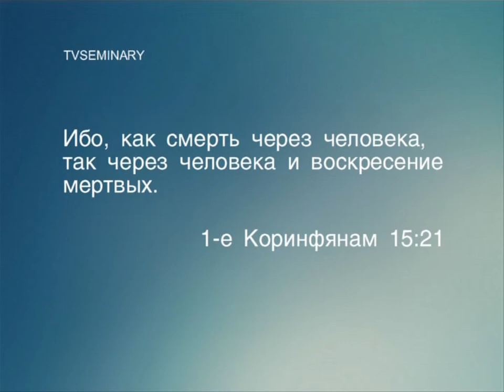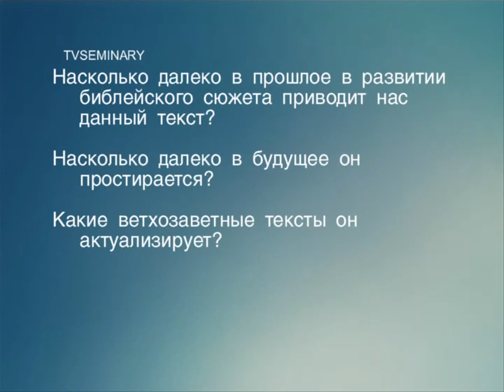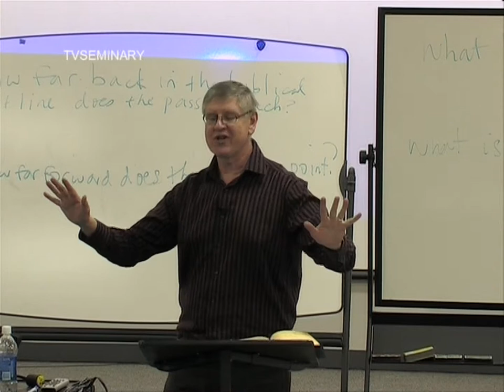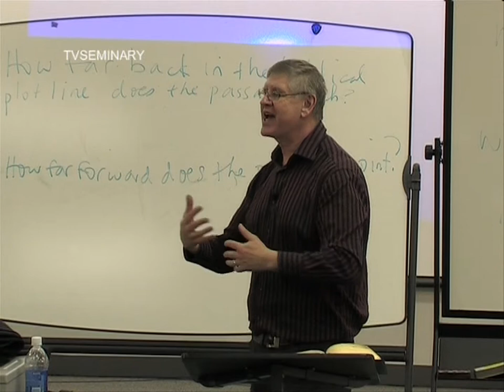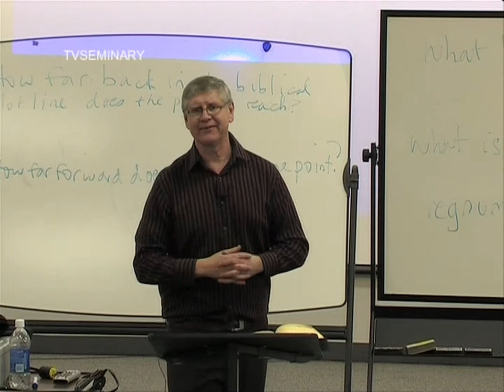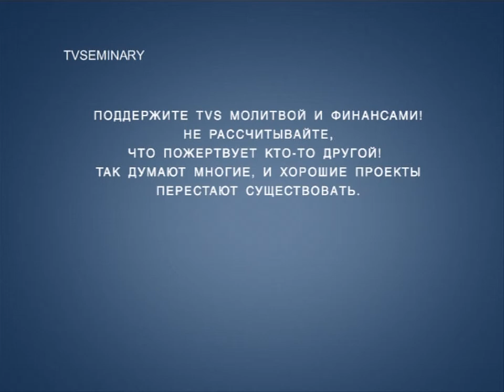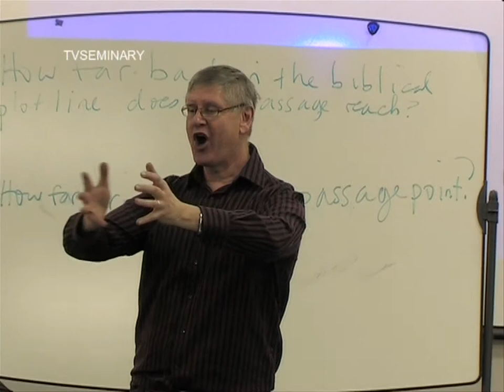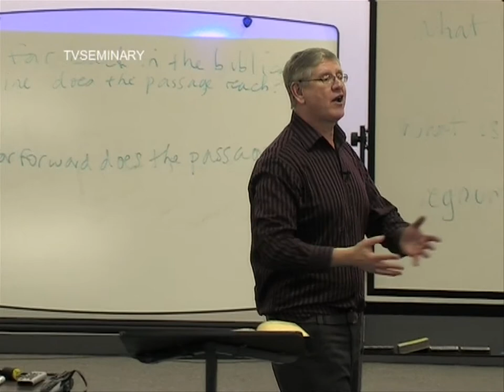BS 817 28